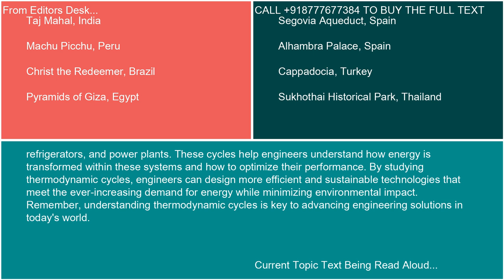Importance and relevance of thermodynamic cycles in engineering and technology